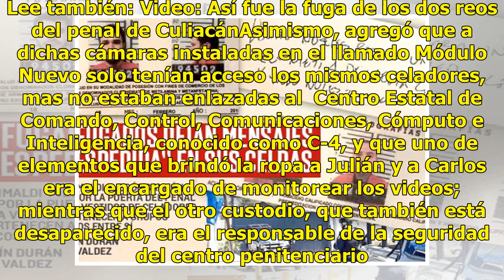Él ayudó a los peligrosos reos a escapar del penal de Culiacán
Culiacán, Sinaloa.- Tras casi una semana de que se fugaran los reos Julián y Carlos de la penitenciaría de Aguaruto vestidos como elementos de la Policía Estatal, con complicidad de dos celadores, el subsecretario de Seguridad Pública, Cristóbal Castañeda Camarillo, en conferencia de prensa aseguró ...